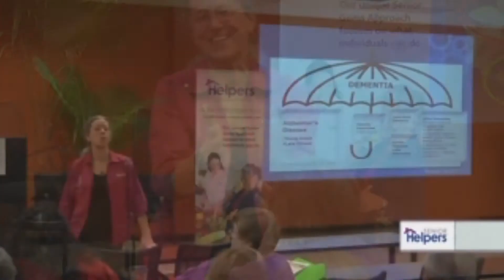In Home Care Elder Care Respite Care Dementia Care Inhome Care Forked River NJ